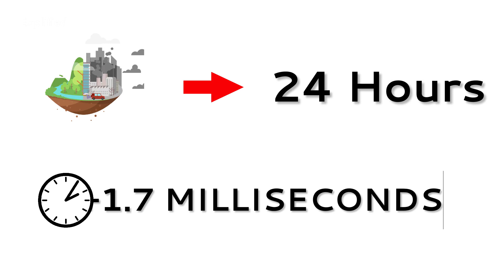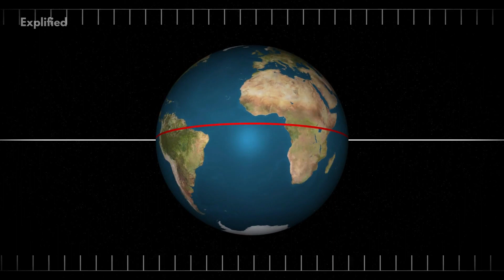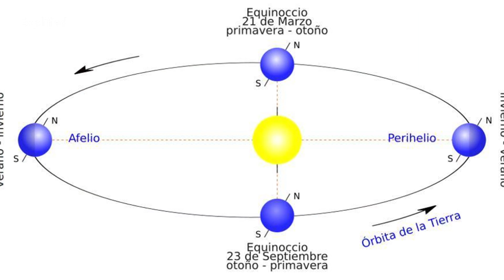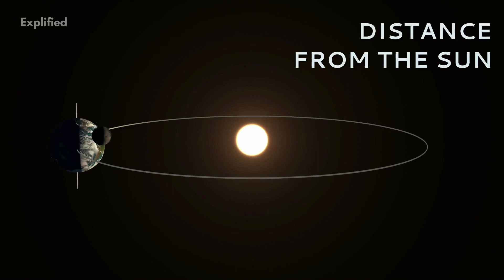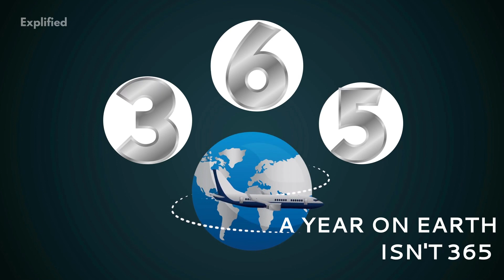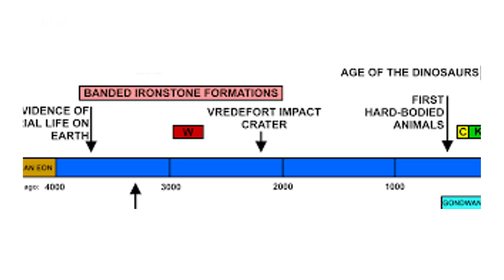Days On Earth Are Getting Longer?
This might sound absurd, but days on Earth are getting longer.

Yes the Days on Earth are getting longer than usual!

Planet Earth. That shiny blue marble that has fascinated humanity since they first began to walk across its surface. And why shouldn’t it fascinate us? In addition to being our home and the place where life as we know it originated, it remains the only planet we know of where life thrives. And over the course of the past few centuries, we have learned much about Earth, which has only deepened our fascination with it. In this video, we are going to learn 10 amazing facts about our Mother Earth. So let’s start!